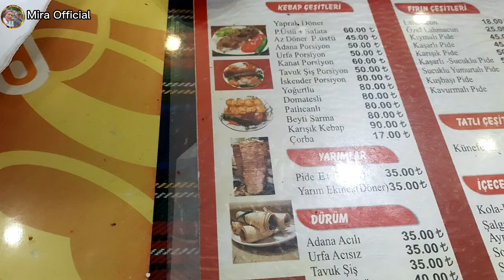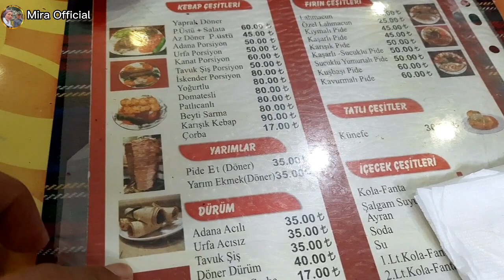JALAN JALAN SORE CARİ MAKAN||daily vlog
halo asallamualaikum semua di video kali ini sara seperti biasa
jalan jalan sore cari makan tetapi cuaca agak mendung jadi aku cepat cepat pulang setelah
sampai rumah aku lanjut makan karena kurang kenyang jadi aku masak
indomie goreng karena aku terbiasa makan nasi di sini cuma makan roti jadi makan lagi.
rutinitas sehari hari saya di turki selain di rumah juga seringnya jalan jalan